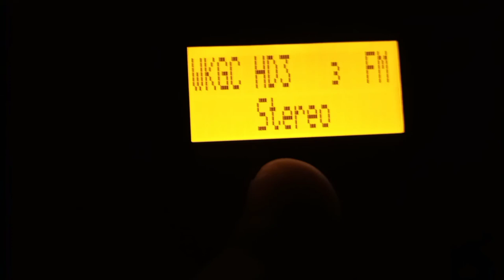90.7 WKGC-HD3 Panama City